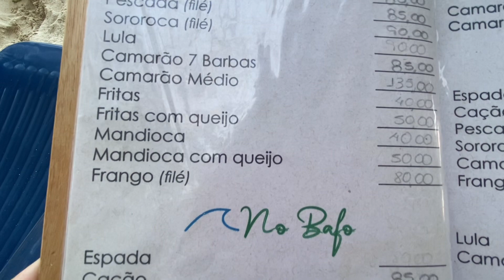Formato de baleia com chão de vidro em Ubatuba SP. Conheça essa Hidronave Russa !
Hidronave russa com formato de baleia. No Brasil existem duas; Fernando de Noronha e Ubatuba!

Passeio realizado pelo Instituto Argonauta de Ubatuba
Informações
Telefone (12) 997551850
Valores:
Inteira R$200,00

Conheça o Instituto Argonauta

beijos 💋

Obrigada 🙏🏼